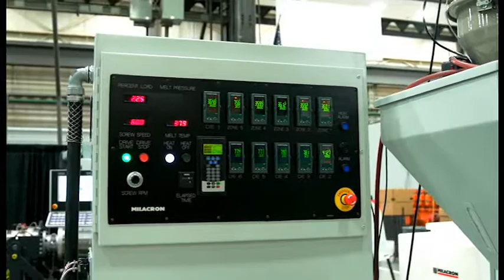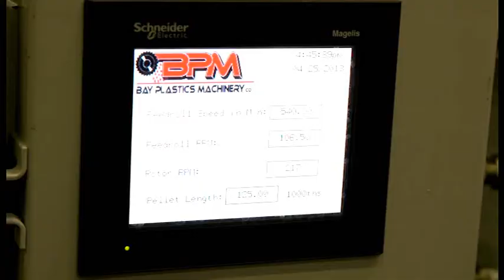PAK 250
Cincinnati Milacron has engineered its single screw extruders with modular design concepts to meet market requirements. The result is built-in flexibility, lower cost, faster deliveries and, ultimately, an exceptionally competitive value to our customers...from stand-alone extruders to complete systems.